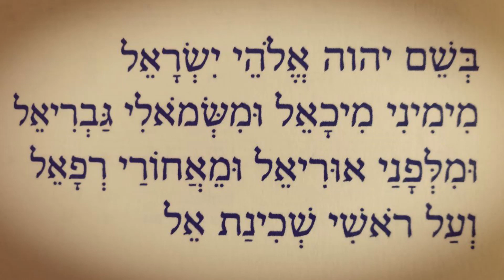Kosherbear plays his Synagogue Organ: Beshem HaShem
In the name of the YHWH, the G-d of Israel:
On my right Michael, on my left Gabriel,

before me Uriel, behind me Raphael -

and above my head Shekhina of G-d.